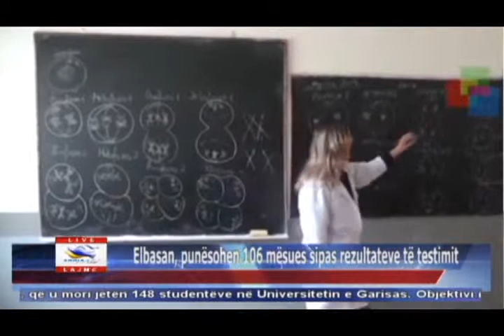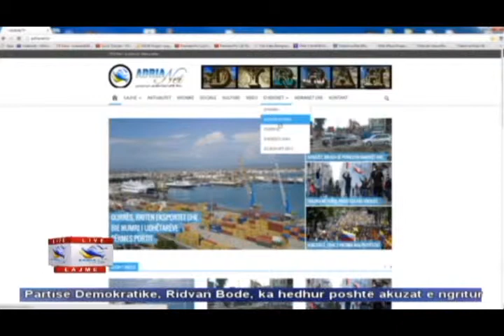07 04 2015 Edicioni i Lajmeve